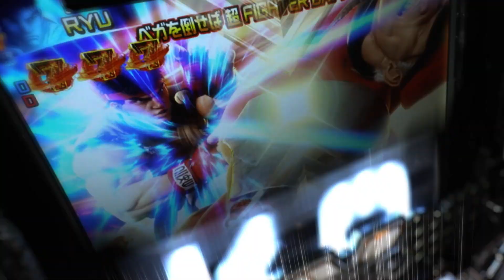【パチンコ | ティザーPV】PストリートファイターV《藤商事公式》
待っていた、お前が来るのを!!
ZERO ATTACK 2000!!
この右が、バトルを変える。

藤商事から、パチンコ「PストリートファイターV」リリース決定!

パチンコ・パチスロ遊技機の製造販売を行う株式会社藤商事の公式チャンネルです。
ホール導入前の新機種PVや演出動画、さらにはレアな楽曲ムービーも公開中!
「ヒト味違う”オモシロ"さ！」を目指し、様々な最新情報を動画で提供していきます！